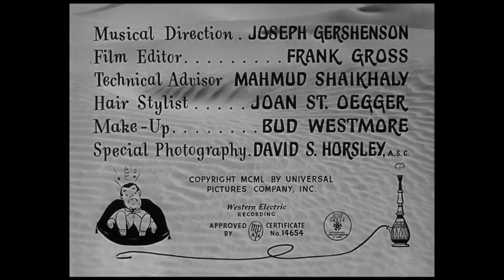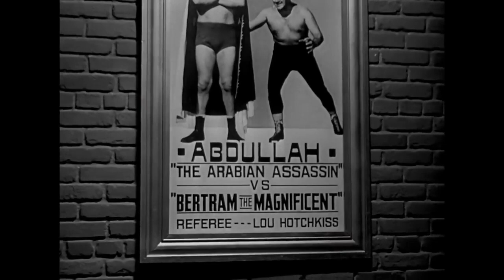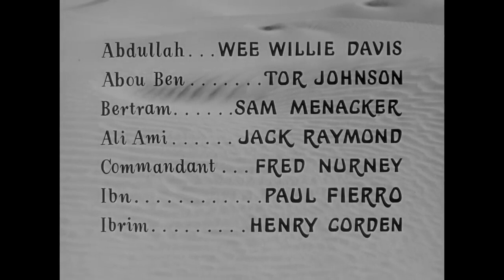In The Foreign Legion (1950) Bud Abbott & Lou Costello - Full Movie